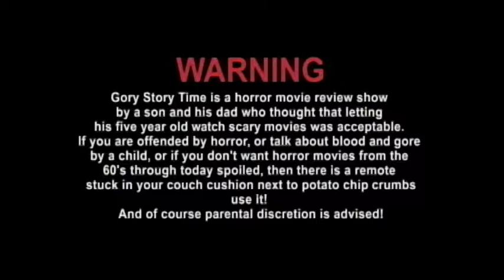GORY STORYTIME: The Mutilator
From 3-23-18. Jason and Craig review The Mutilator.